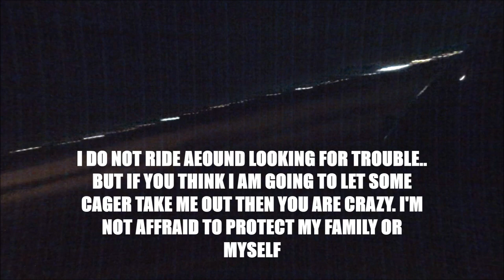TRUCK TRIES TO HIT MOTORCYCLE / Lost File #1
Lost File #1
I turned my gopro on after he tried to brake check me and put into the guard rail. This is a video of a crazy cager trying to hit me. I was just going to forget about it and go about my business. I sped off to get my self away from the situation but I guess he was butthurt. If you don't ride you just don't get it!

Go Pro Hero 3 White Edition